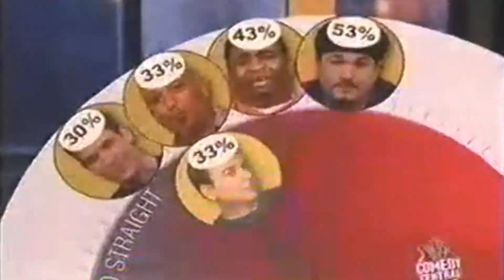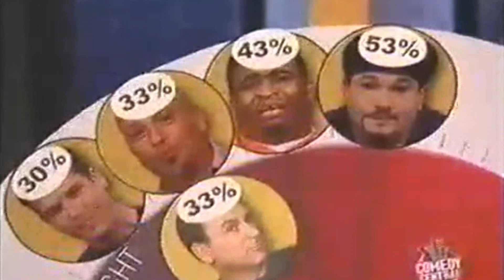068 Tough Crowd Happy-O-Meter w/ Patrice O'Neal, Dane Cook, Howie Mandel, Robert Kelly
2019 Remaster of Tough Crowd w/ Colin Quinn & guests Patrice O'Neal, Dane Cook, Howie Mandel, & Robert Kelly debate their sexuality.